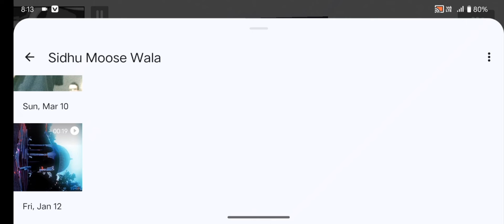100mb game like GTA 5 for android || All indian cars and bikes game offline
100mb game like GTA 5 for android || All indian cars and bikes game offline ||

game like gta 5 for android
best game under 100mb
100mb wala game
game like gta5
indian vehicles simulator 3d
all indian vehicles game
indian cars simulator 3d
indian theft auto simulator
indian vehicles simulator game
best game offline
offline car game
like gta 5 game
offline games for android
uday gaming video
uday gaming